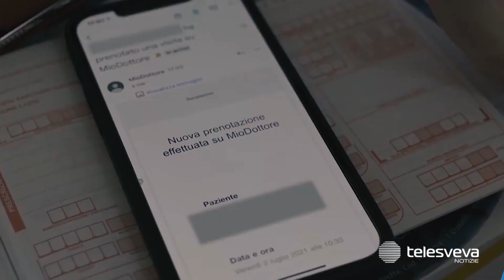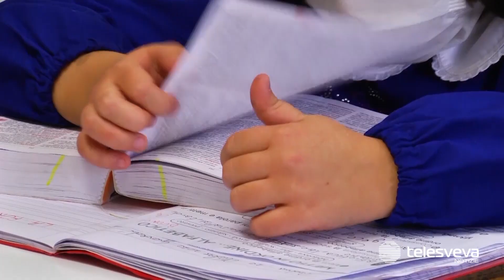L’influenza stagionale “galoppa” in Puglia: casi in aumento, bambini i più colpiti